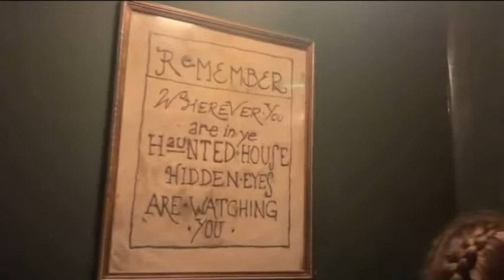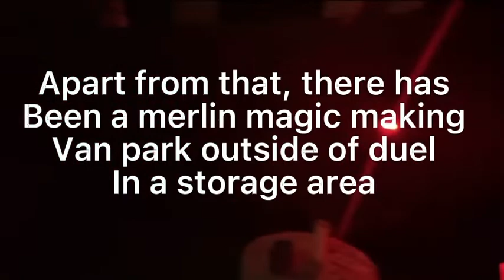What is happening with DUEL The Haunted House Strikes Back-Alton Towers